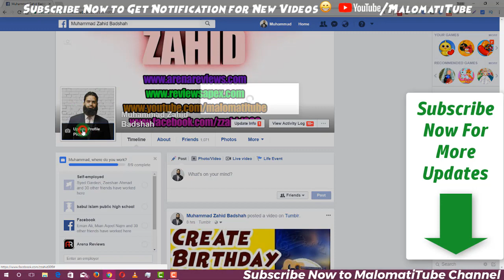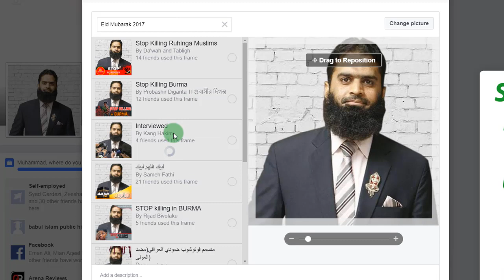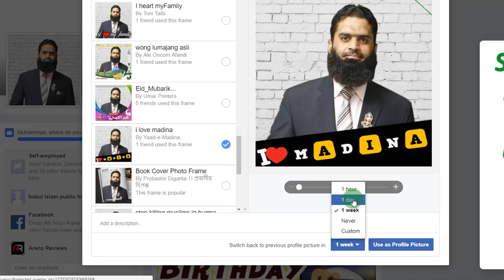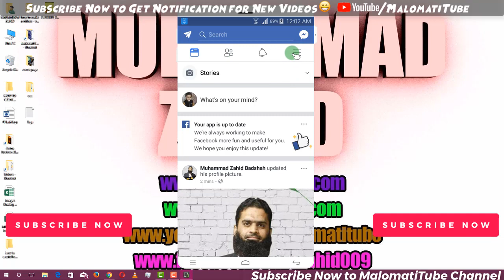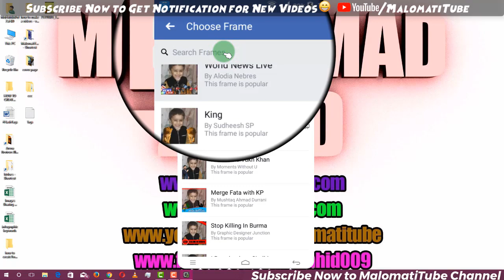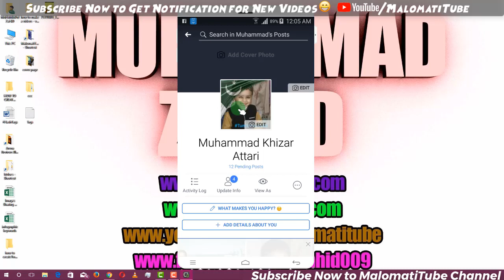How to Add Frame on Facebook Profile Picture Urdu & Hindi by MalomatiTube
How to Add Frame on Facebook Profile Picture Urdu & Hindi
Salam in this video I will show you how to add frame on facebook profile picture Urdu and Hindi.

MalomatiTube
Malomati Tube

How to Add Frame on Facebook Profile Picture
How to add frame on facebook profile
How to add frame on facebook profile pic
How to create facebook profile frame